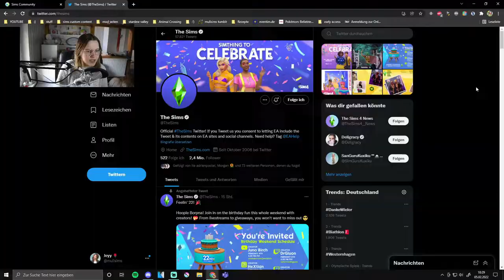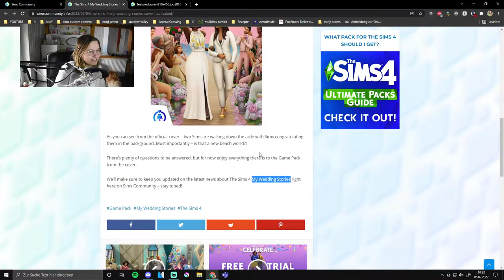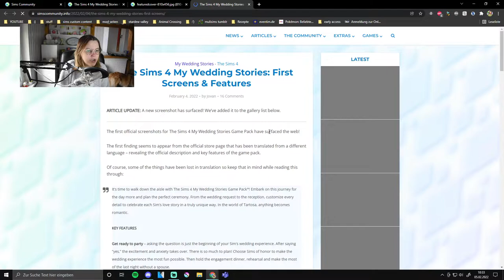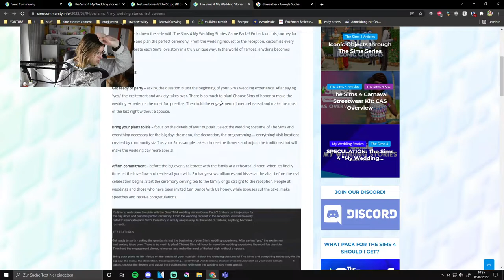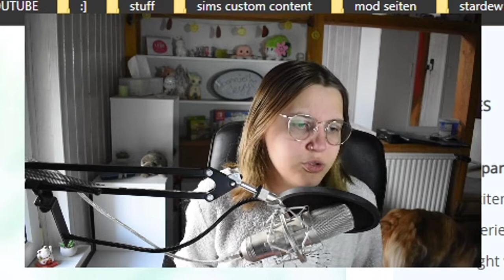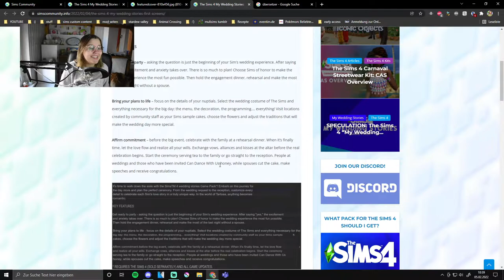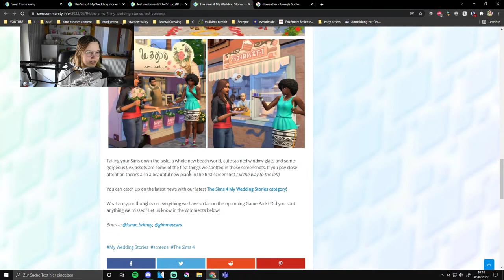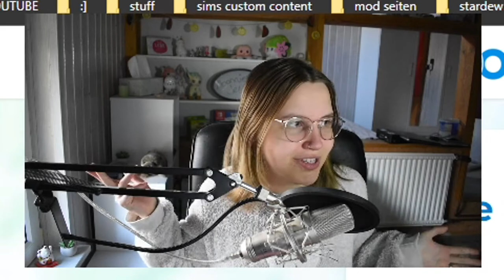Die neuen Die Sims 4 LEAKS sind grandios 😍😍😍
Die Sims 4 hat angekündigt, dass ein neues Gameplay Pack in Zukunft erscheinen wird und nun wissen wir mit Sicherheit welches - durch Leaks. Dazu konnten wir auch schon ein paar Infos und Screenshots auffinden... Es soll im englischen "My Wedding Stories" heißen.

➡️ Origin-ID: muligurly